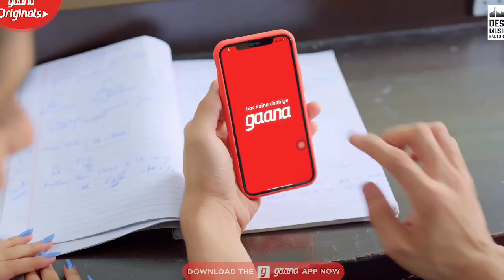Tu Hi Yaar Mera New song ll Arijit Singh,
It's very nice song of Arijit Singh..
Thanks..